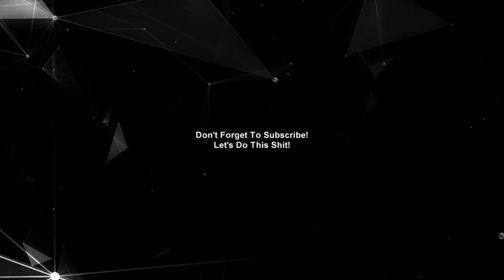WTF DID I WATCH?? TANYA: THE ISEKAIED DEMON REACTION!!!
What in the fuck??